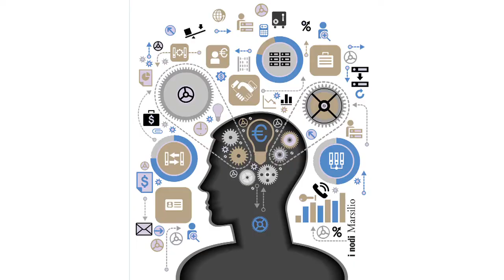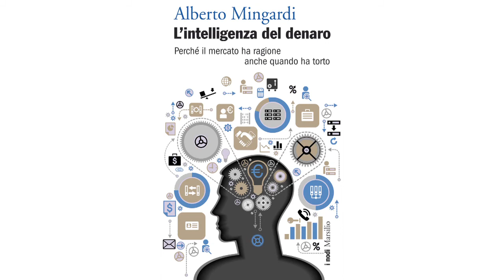L'INTELLIGENZA DEL DENARO - Alberto Mingardi - Marsilio Editori - Booktrailer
Il libero mercato è un processo: non è un'entità, non può essere "antropomorfizzato". E' questa la tesi de "L'intelligenza del denaro. Il mercato ha ragione anche quando ha torto", il libro di Alberto Mingardi per Marsilio Editori.
Il mercato ha ragione anche quando ha torto perché non è altro che l'esito "ovviamente sempre imperfetto, della libera interazione di milioni di individui, la sorgente ultima di ogni innovazione, l'unica palestra possibile per la libertà degli esseri umani".
Se si comprende cosa è davvero l'economia di mercato, si capisce che il suo strapotere, paventato da molti, è solo apparente. In realtà nelle nostre vite c'è ancora troppo Stato e troppo poca concorrenza. La crisi di questi anni testimonia semmai l'inevitabile epilogo di una storia fatta di dirigismo e continui interventi che turbano quell'infinita rete di liberi scambi fra persone che è il mercato.